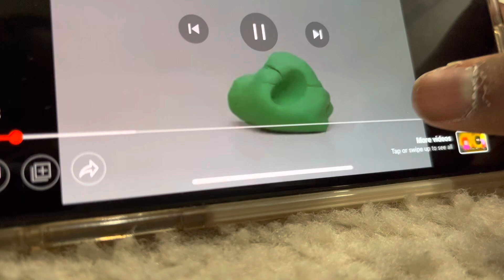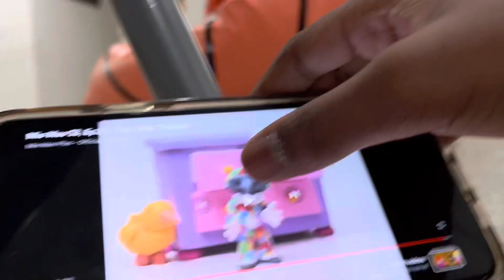Mio Mao The Panda